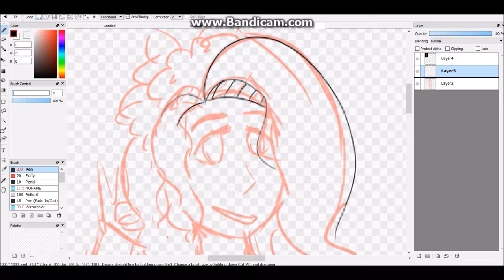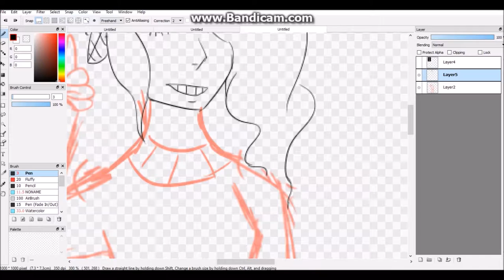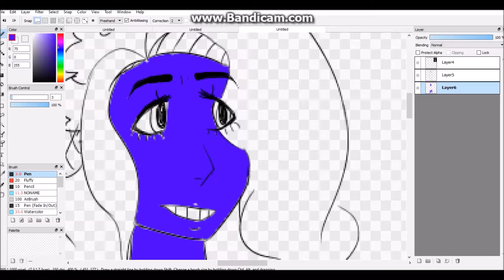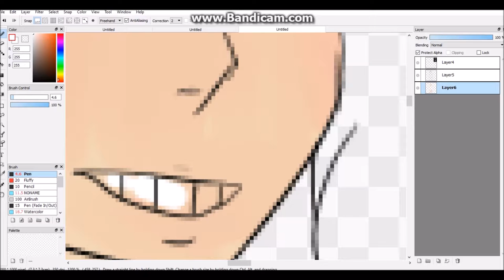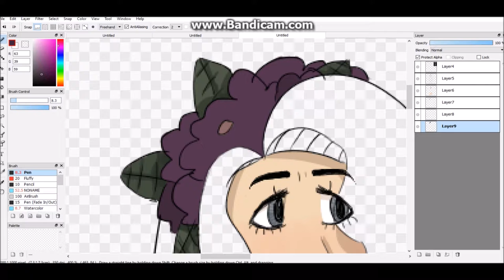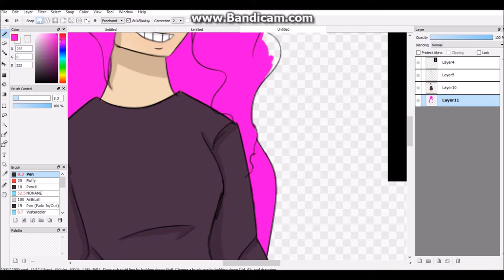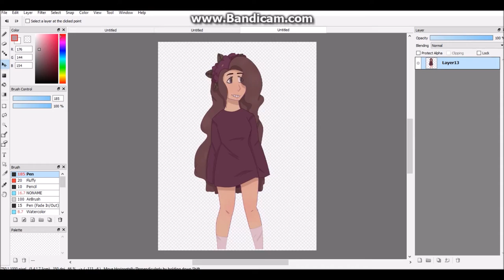waterspout speedpaint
my first speedpaint in like 7 months !!!
this is for a friend of mine